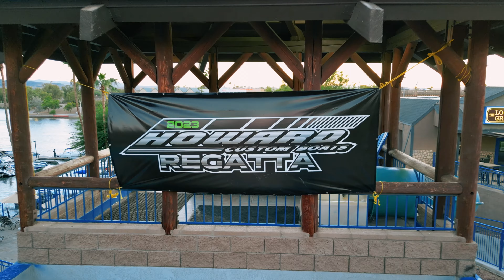HOWARD Custom Boats 2023 Regatta! | Lake Havasu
The Howard Custom Boats Regatta for 2023 was a blast!

River Daves Place
RDP
Lake Havasu City, Arizona
Performance Boats